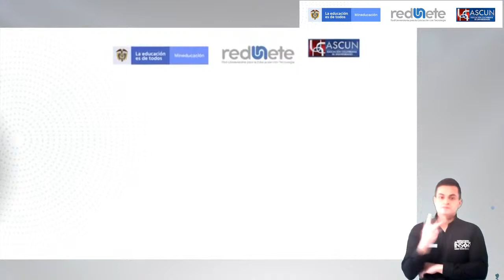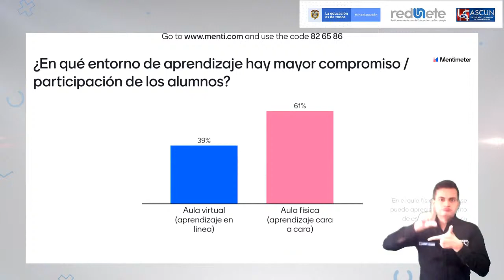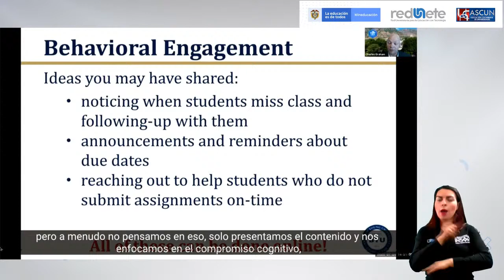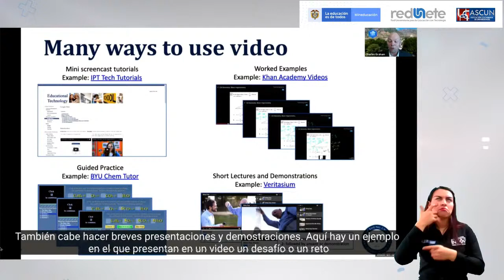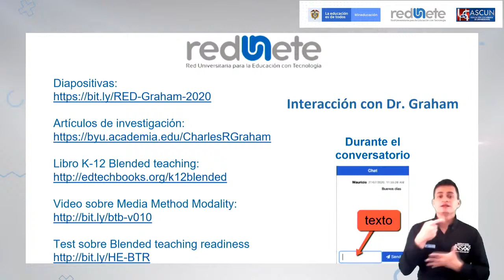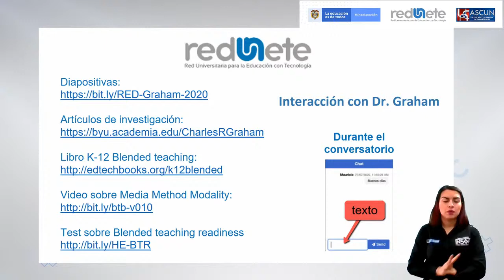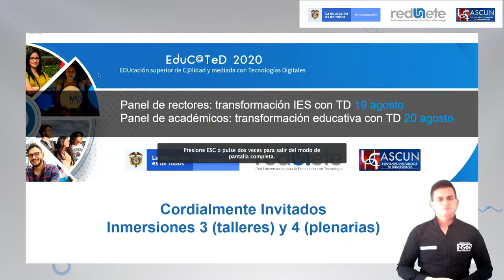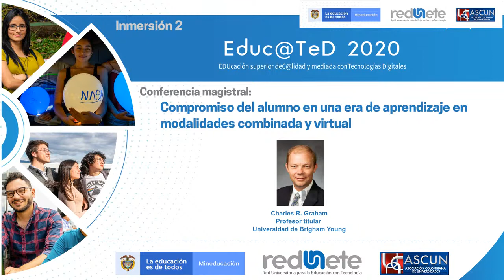Educ@TecD 2020 (Día 1)